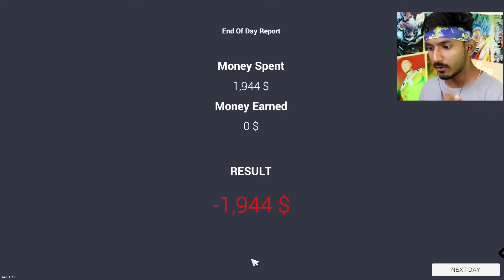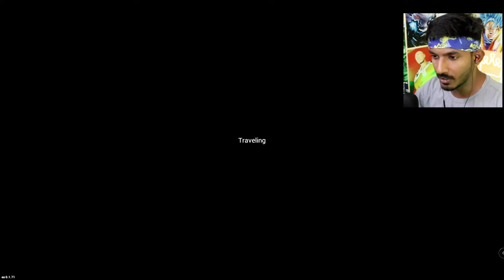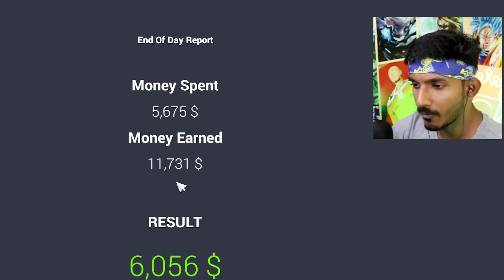Epic Car for Sale Simulator Game 💥Unlock Rare Vehicles ( Part2 ) Sharp Tamil Gaming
I sold cars for money for a day - Car for Sale Simulator, the game is super fun and hope you guys liked me selling old cars for money, share this video to support the channel